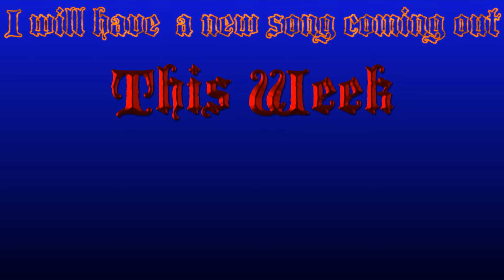COD: Funny montage